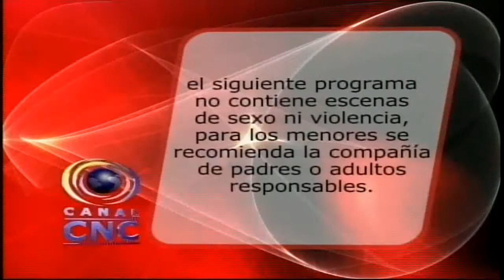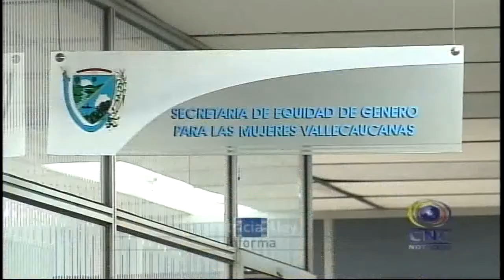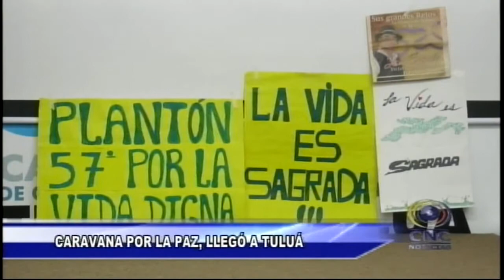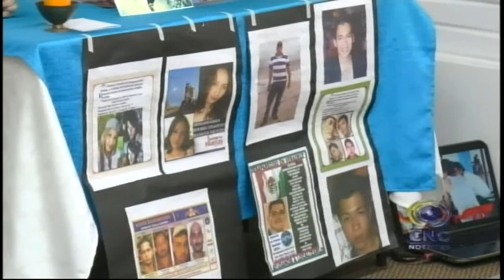CNC NOTICIAS TULUÁ NOVIEMBRE 16 DE 2016 PRIMERA EMISIÓN 1:00 PM